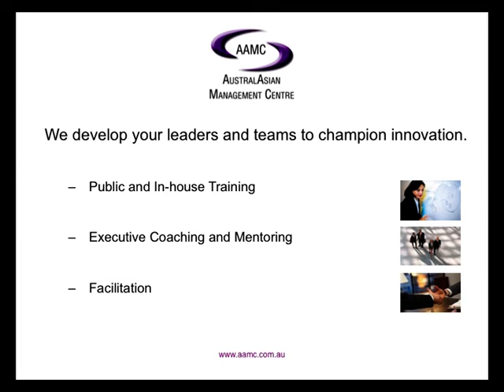Throwback Thursday - Secrets to harnessing emerging business trends! ( Pt 5 of 5)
Corporate Learning Solutions presents "Throwback Thursday" by Greg Kinnaird.

Question: What is the secret to capture and harness emerging business trends?

If you were asked that question, what would be your response?
- Check out what other people said.

Make a COMMENT and/or LIKE this post.